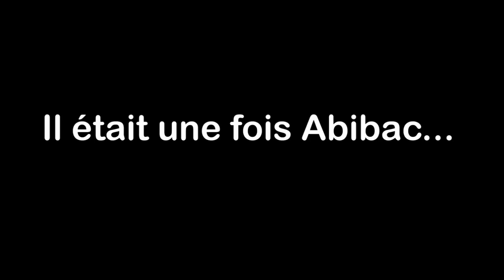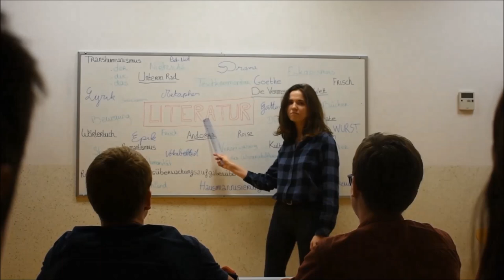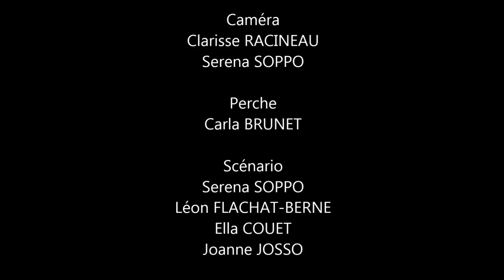Raconte ton Abibac : vidéo du lycée Paul Louis Courier - Tours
25 ans de l'Abibac : les élèves du lycée Paul-Louis Courier à Tours lauréats du concours organisé par l'association Réseau Abibac et soutenu par le ministère de l'Education nationale, présentent leur Abibac. Leur travail explique le parcours permettant d'obtenir à la fois le baccalauréat français et l'Abitur allemand et les avantages de cette formation.